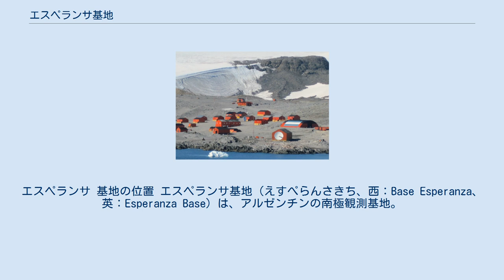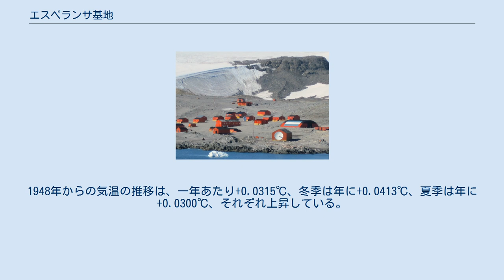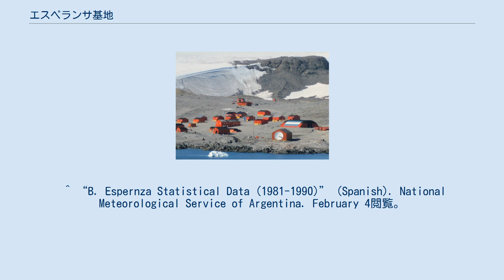エスペランサ基地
エスペランサ 基地の位置 エスペランサ基地（えすぺらんさきち、西：Base Esperanza、英：Esperanza Base）は、アルゼンチンの南極観測基地。
 南緯63度24分 西経56度59分 / 南緯63.400度 西経56.983度 / -63.400; -56.983に位置し、南極半島にあるトリニティ半島のホープ湾に面する。
 ホープ湾より見たエスペランサ基地（2012年1月撮影） 1975年に設営された。
10組の家族と2人の教師を合わせた、計55人がこの基地で越冬する。
1978年には学校が、1979年にはラジオ局が、それぞれ開設された。
 エスペランサとは、スペイン語で「希望」という意味。
南極大陸の一部の領有を主張するアルゼンチンにとっては「アルゼンチン領南極」の重要な拠点であり、基地内ではアルゼンチンが行政権を行使しているが、基地の外への行使は控えられている。
 建物が43棟、発電機が4台ある。
基地では主に氷河学、地震学、海洋学、沿岸の生態学、生物学、地質学、陸水学が研究されている。
 南極大陸では珍しくツンドラ気候に属し、通年の平均気温は-5.5℃で、冬の平均気温は-10.8℃、夏の平均気温は0.2℃である。
1948年からの気温の推移は、一年あたり+0.0315℃、冬季は年に+0.0413℃、夏季は年に+0.0300℃、それぞれ上昇している。
 ^ Google Earthの衛星写真による。
 ^ “B. Espernza Statistical Data (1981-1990)” (Spanish). National Meteorological Service of Argentina. February 4閲覧。
 ^ “Base Esperanza Climate Normals 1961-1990”. National Oceanic and Atmospheric Administration. 2014年2月19日閲覧。
 ^ “Weatherbase: Historical Weather for Base Esperanza”. Weatherbase. 2013年2月4日閲覧。